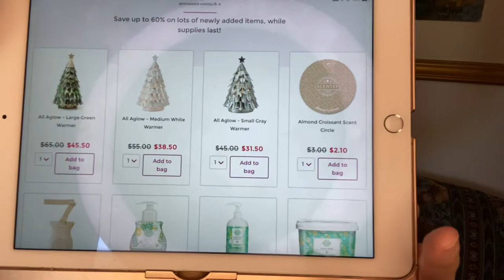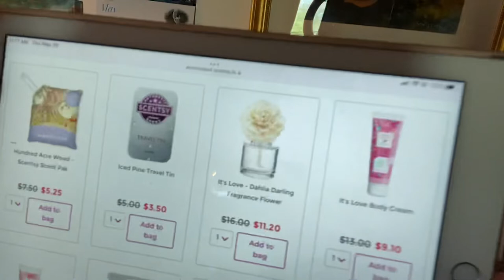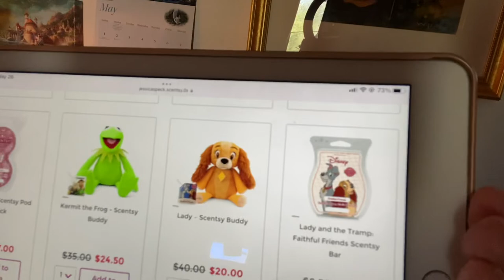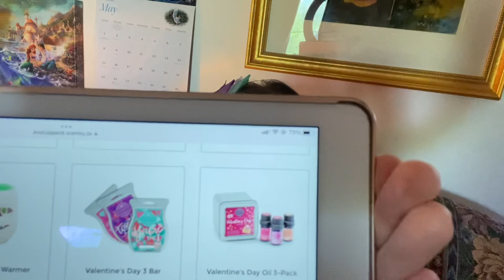Scentsy Clearance RIGHT NOW!! May 26, 2022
Giant Scentsy clearance sale happening right now!!! May 26, 2022

or go IMMEDIATELY to your consultants web site!!